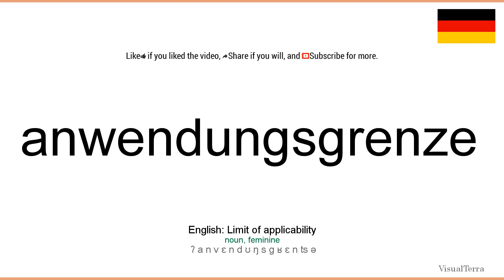How to pronounce: Anwendungsgrenze (German)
How to pronounce anwendungsgrenze in german
Wie anwendungsgrenze ausgesprochen Deutsch
Die deutsch aussprache von dem wort anwendungsgrenze.
Cómo pronunciar anwendungsgrenze en aleman
Comment prononcer anwendungsgrenze en allemand
Come pronunciare anwendungsgrenze in tedesco